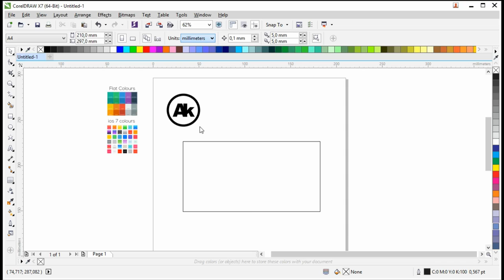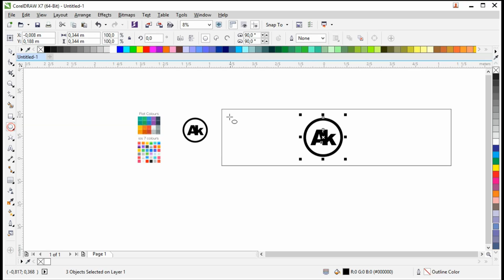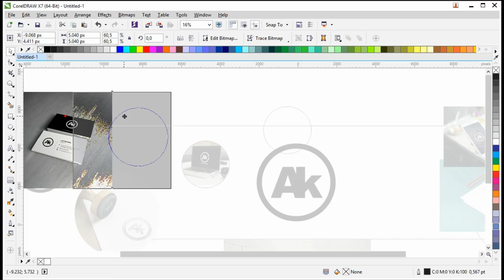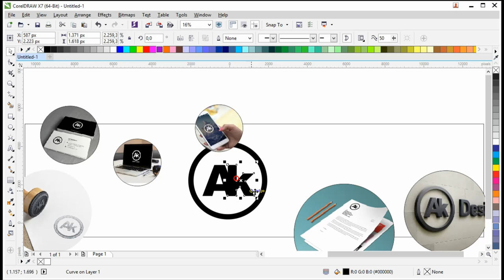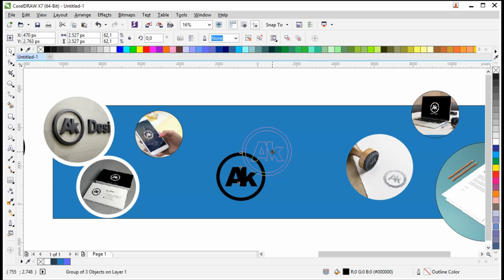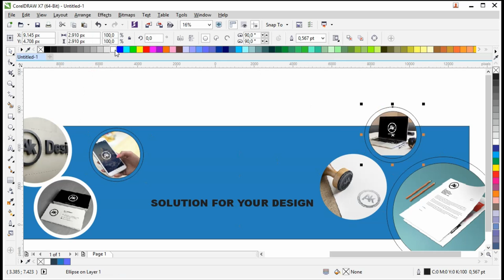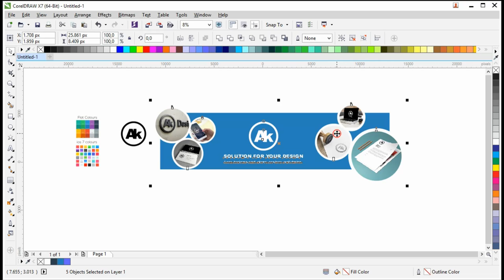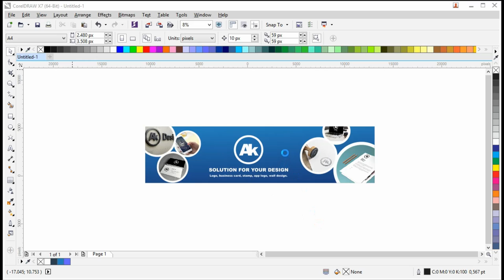Cara membuat Spanduk 3x1 meter